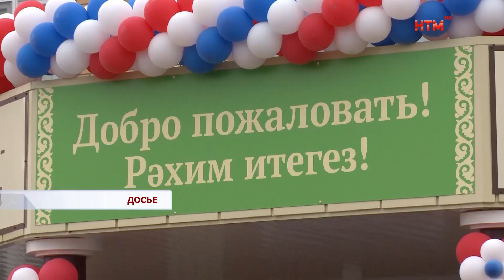Капитальный ремонт школ Мордовии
Развитие сферы образования — одна из приоритетных задач для республики. Об этом в своем ежегодном послании Государственному собранию напомнил Глава Мордовии Артем Здунов. В регионе проводится масштабная программа капитального ремонта школ. О переменах к лучшему на примере двадцать второй школы Саранска и не только её расскажем в сюжете.